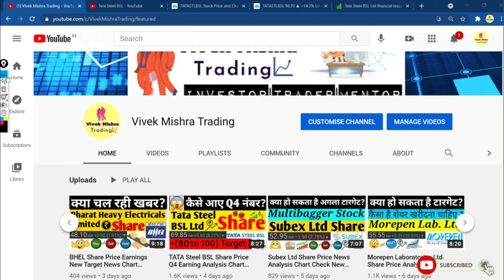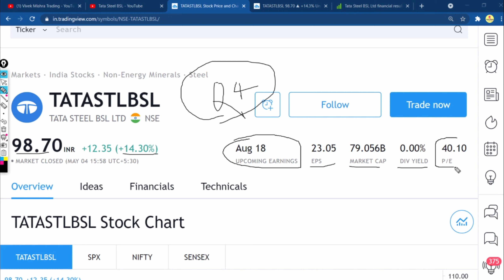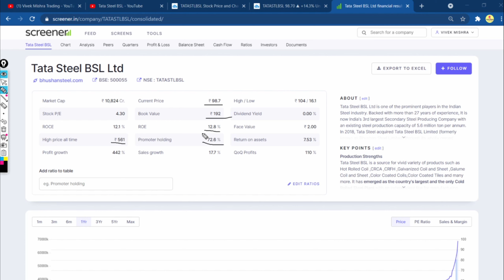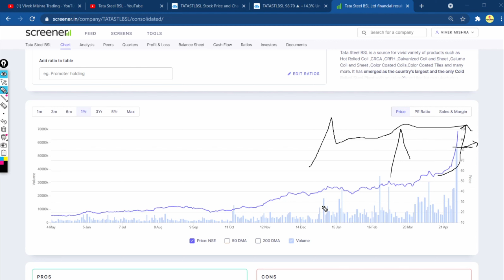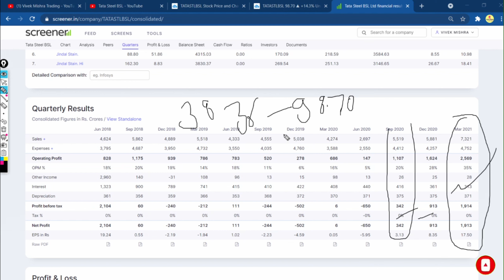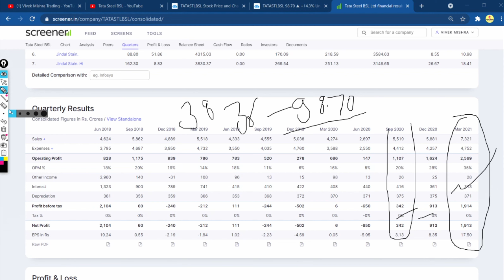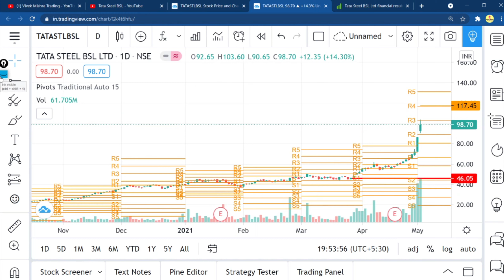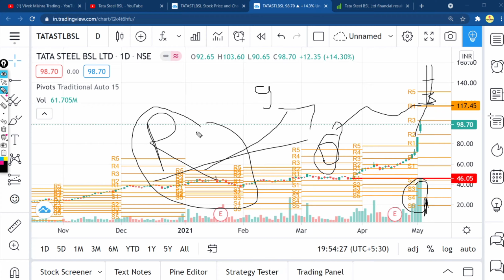TATA Steel BSL Share Price Q4 Earning Analysis Chart Check Millionaire maker share Target for Buyers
Company

Tata Steel BSL Limited, formerly known as Bhushan Steel Limited, is the largest manufacturer of auto-grade steel in India. Tata Steel BSL Limited, with a large amount of debt in proportion to its equity, is a highly leveraged company.
Parent organization: Tata Steel Ltd
Founder: Brij Bhushan Singal
Founded: 1987
Headquarters: New Delhi
Revenue: 17,499.51 crores INR (2018)
Subsidiaries: Bhushan Aviation Ltd, Bhushan Energy Limited, MORE

Grateful!😇

tata steel bsl share price,
tata steel bsl share dividend,
tata steel bsl ltd share,
tata bsl share